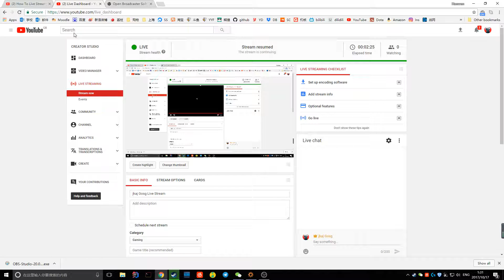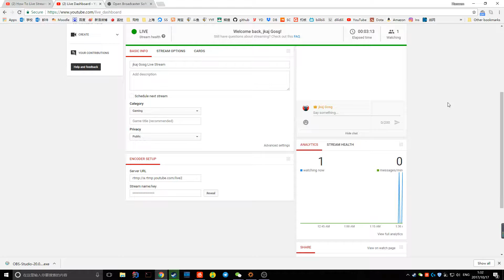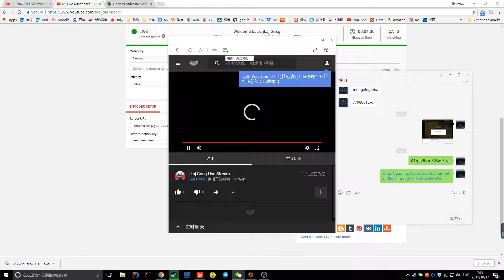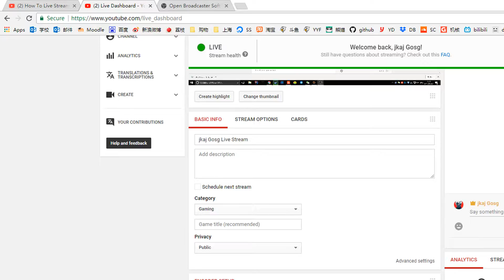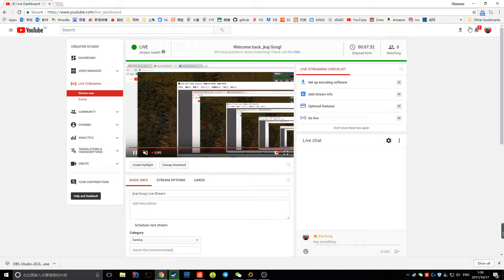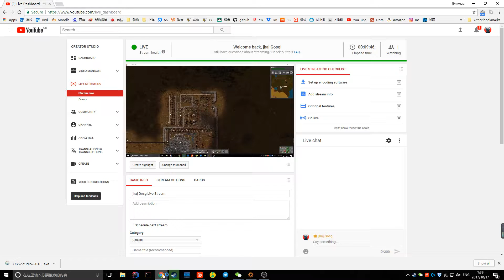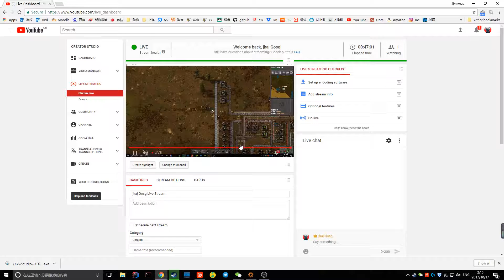jkaj Gosg Live Stream